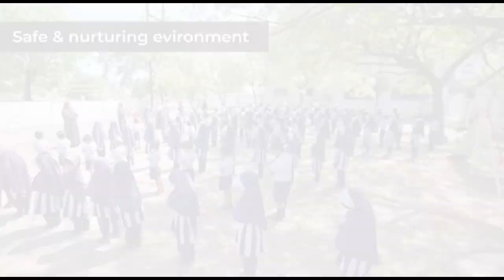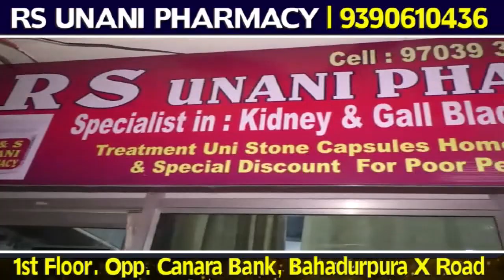MB Patil Ne Li Padh Grahan Ki Shapat | Karnataka Legislative Assembly | 22-05-2023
MB Patil Ne Li Padh Grahan Ki Shapat | Karnataka Legislative Assembly |